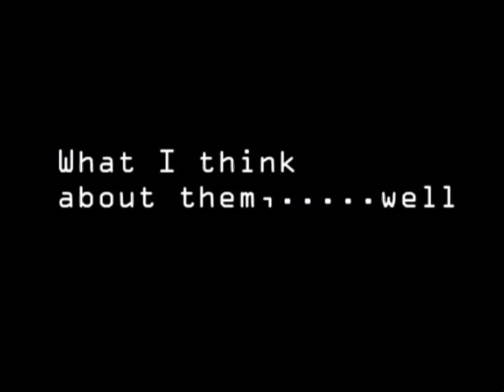Short Clip Show: Burger King Chips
What do I think about "Ketchup & Fries" Burger King Chips?

Well, IMO...